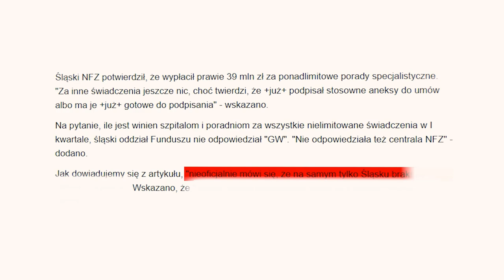Bankructwo NFZ. - Gdzie będziesz się leczyć ❓❗